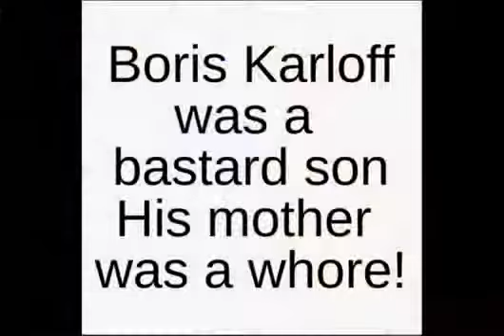Boris Karloff's son with PROSTITUTE: Tony Karloff, Karloff's DISOWNED SON!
Was Boris Karloff's mother a serial cheater like him?

BORIS KARLOFF WAS A BASTARD WHO HAD SEX WITH...disease-riddled pros? YES!

Boris Karloff's fanholes can whine all they want, my sources are his fanidiots-turned-biographers, newspaper era clippings, as well as photos and other evidence. Folks, this is the truth BK fantards quashed! Well, you don't have to pay them $40 for a bogus bio and you don't need to pay me ANYTHING at all!!! My blog is free, there's no ads popping up to slow down your browser, very scarce annoying gifs to ensure smooth reading and BONUS! Because the truth should be available free of charge! You've paid thru the nose to read a bunch of lies, now it's long time to get a REAL clue! You're welcome.

Ok, ok! So I have inconspicuously provided PayPal link for my grateful fans (and I know how profuse those of you without broken fingers are!)  so, if you must, you can click it bottom right column of website!  XD (Please be advised that I cannot accept donations smaller than 5000 buckaroos. Because anything less would be insulting, I hope you understand!) :-P